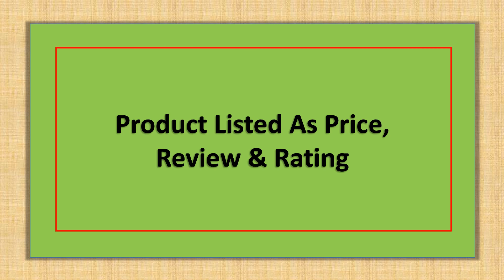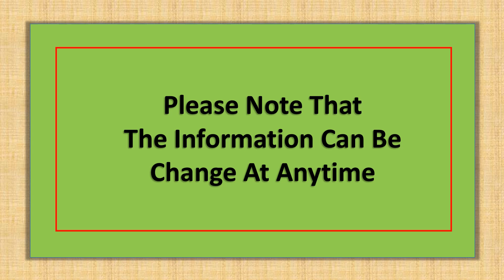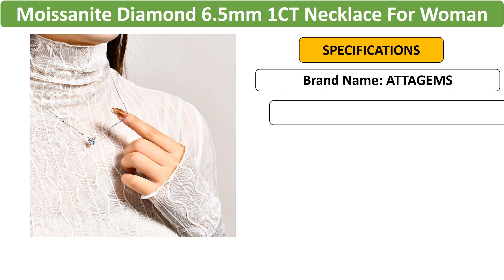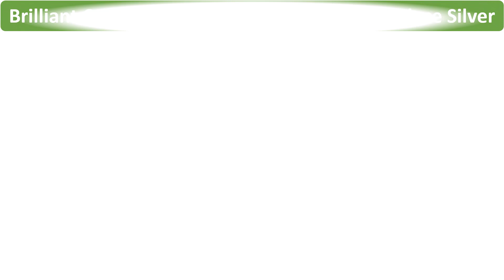Top 5 Best Pendant Necklace 2024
5. 14K Gold Filled Bead Necklace Dainty Bead Choker Handmade Pendants Tarnish Resistant Necklace Bohemian Women Jewelry

4. Real 14K Gold Filled Round Bead Necklace Dainty Bead Choker Handmade Pendants Tarnish Resistant Necklace Boho Women Jewelry

3. Snowflake Diamond Key Necklace 100% 925 Sterling Silver Fashion New Wedding Dinner Party Fine Jewelry for Women Birthday Gift

2. Moissanite Diamond 6.5mm 1CT Necklace For Woman Pendant 925 Silver Necklace For Women Chains Party Bridal Fine Jewelry

1. 1 Carat Round Brilliant Cut D Color Moissanite Pendant Necklace Silver 925 Moissanite Diamond Test Past White Gemstone Necklace